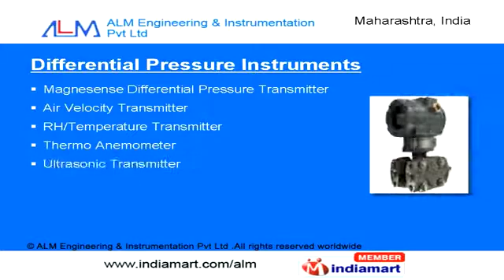Differential Pressure Instruments By ALM Engineering & Instrumentation Pvt. Ltd., Mumbai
Welcome to ALM Engineering & Instrumentation Pvt. Ltd., a name synonymous to high class measuring instruments. Founded in 1995, we are ISO 9001:2000 certified organization and also a member of American society for testing materials. We offer unlimited product range in line with superb technical expertise. ALM Systems caters to various industries like pharma, textile, electronics and power plants. Our product range includes differential pressure instruments, gauges & switches and motion sensors. Under differential pressure instruments we provide host of pressure measuring instruments which are used across the industry. Pressure Gauge and Switch includes vane flow switch and capacitive level switch. An indoor air quality sensor includes aero sense carbon dioxide and monoxide transmitter. Lastly, we have omni directional and wall mount motion sensors.